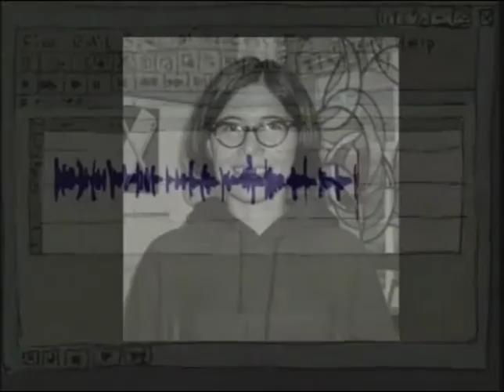Paul Fierlinger - A Room Nearby - 2005 Peabody Award Acceptance Speech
Winner 2005 | Independent Television Service [ITVS]

“It seems to be evident that in our culture of prosperity, anywhere we might be, there will always be someone lonely in a room nearby,” Paul Fierlinger observes in A Room Nearby, an animated film he produced, directed, and wrote in partnership with his wife, Sandra Fierlinger, under the executive producer-ship of ITVS’s Sally Jo Fifer. What makes the film so special, apart from the Fierlingers’ inventive, fluidly metamorphic animation style and keen insights about human life, is that they’re also reporting. Their cartoons are set to a “soundtrack” of recorded interviews with real people who tell their personal tales of alienation and melancholy and the epiphanies they achieved. The stories include that of Domingo D’Achille who recalls how lost his sense of his true self in his teens, amassed and squandered a great fortune, lived a skid-row existence for a time, and found peace one night when realized he was just as insignificant and just as important “as the next speck of stardust.” Most powerfully, perhaps because he is so well known and successful, there is film director Milos Forman’s candid remembrance of the loneliness he experienced after the bizarre death of his closest companion, a beloved dog, and how in his grief and denial he played solitaire for hours on end. The Feirlingers’ creative visual interpretation, along with Jon Avarese’s original music, makes Forman’s story, like all the other segments, both poignant and whimsical. For thoughtfully addressing the universality of loneliness through animated shorts that are anything but gloomy ‘toons, A Room Nearby earns a Peabody.